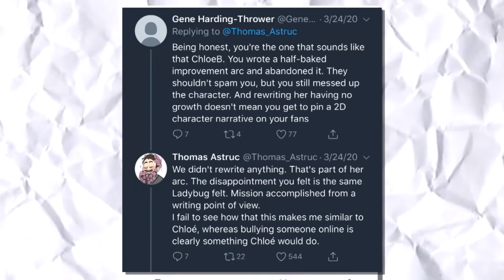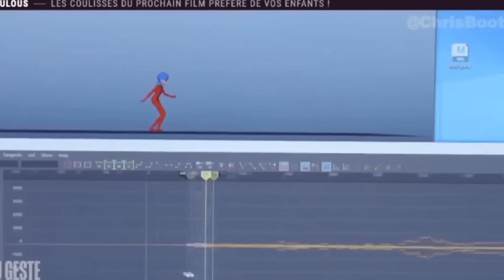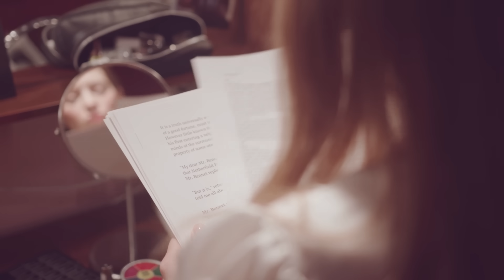ADRIEN sera el VILLANO de LADYBUG en la 6ta TEMPORADA de Miraculous Ladybug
ENTRA y DESCUBRE algo INCREÍBLE, la 5ta temporada a terminado sin embargo, la 6ta temporada esta en camino, y ladybug y chat noir estan en problemas ya que adrien podria convertirse en un villano que ayude a lila en esta nueva temporada.